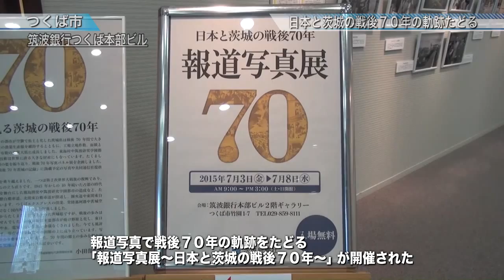日本と茨城の戦後７０年の軌跡たどる〈つくば市〉茨城新聞ニュース（2015.7.6）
茨城新聞社と共同通信社が所蔵する報道写真で戦後７０年の軌跡をたどる「報道写真展～日本と茨城の戦後７０年～」が、つくば市竹園の筑波銀行つくば本部ビル２階ギャラリーで８日まで開かれています。

会場には国内・県内の重大ニュースを捉えた写真７４点が並び、太平洋戦争中の空襲で焼けた水戸市街に始まり国際科学技術博覧会などを紹介。また、スポーツの話題では、夏の高校野球で全国制覇した取手二高と常総学院などを取り上げています。